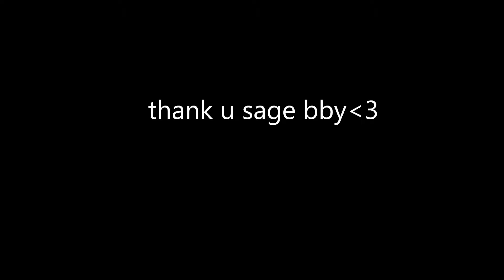top 5% headshot accuracy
SONG: Ease Off - YNG Martyr
13th montage with premiere